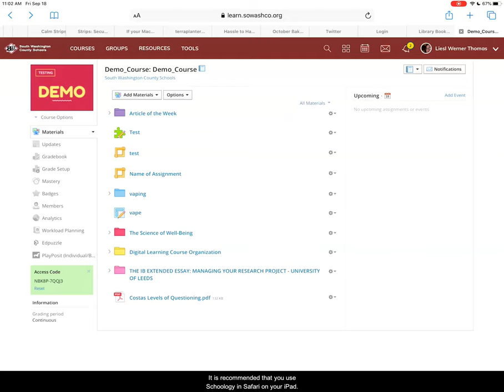iOS PDF from Schoology on Safari to Notability captions no audio